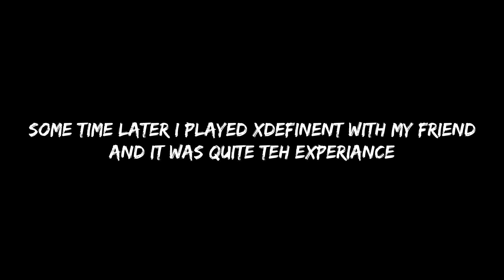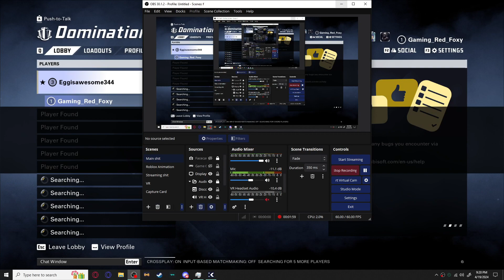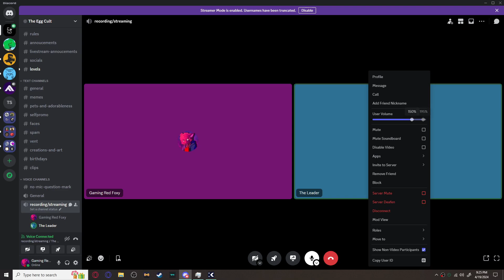XD deployed :Highlight 4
ROBLOX and XDefiant together are quite the match